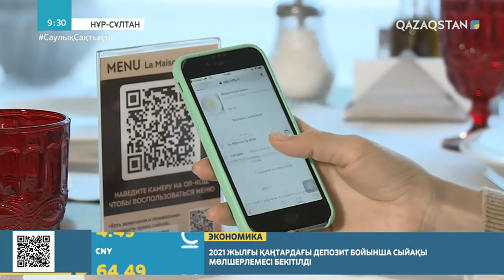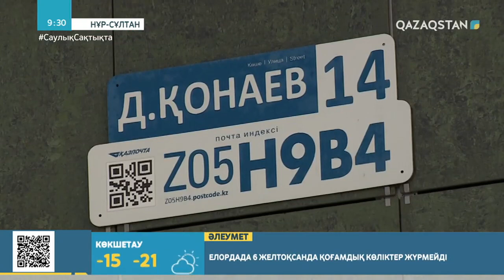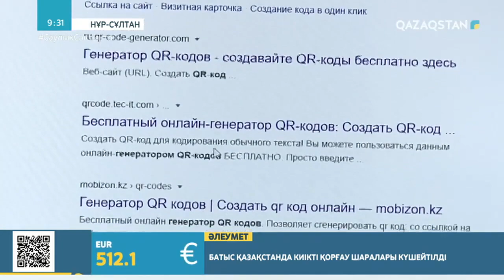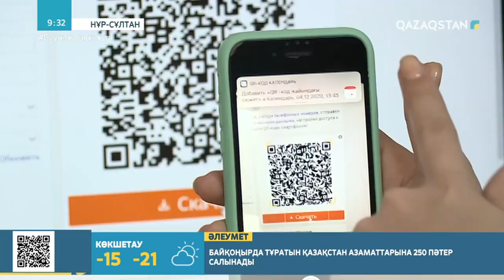QR-КОДТЫ КЕЗ КЕЛГЕН АДАМ АША АЛАДЫ